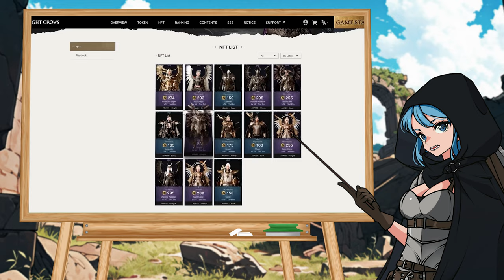[Let's Play] Night Crows on WEMIX Play (played by Myrtle Sarrosa)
Let's Play on WEMIX Play!